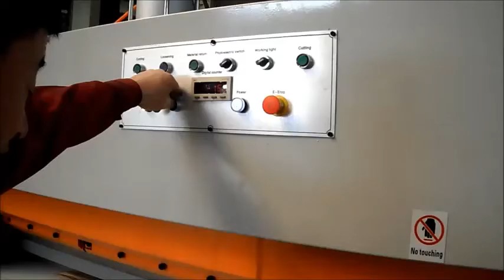Veneer clipper/guillotine 3100mm---CHANCSMAC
Veneer clipper is also called guillotine. It is used to cut different width of veneer. Especially for sliced veneer. After cutting, use veneer splicer to splice the veneer into big sheet. Then use hot press laminate veneer on MDF, or plywood board. We can supply hydraulic type veneer clipper and pneumatic type.